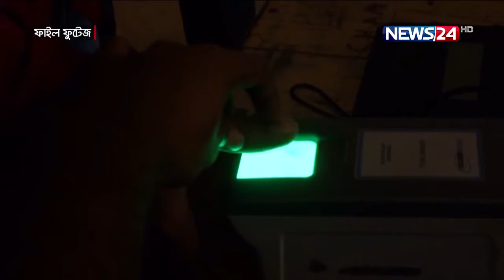NEWS24 সন্ধ্যার সংবাদ at 7pm News on 2nd June, 2021 on News24 || 2Jun.21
On Aired on NEWS24 on 2ndJune, 2021
Our other YouTube channels :
News24 Official Address:
NEWS24
371/A
Bashundhara Road
Block – D
Bashundhara Residential Area
Dhaka - 1229